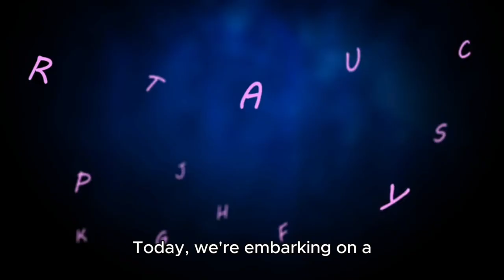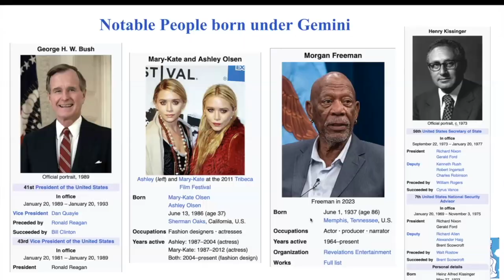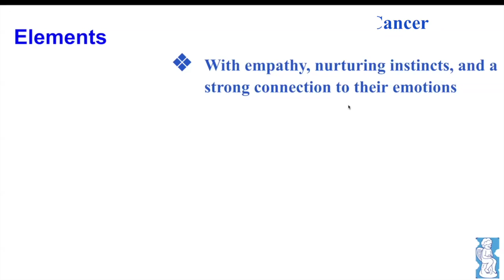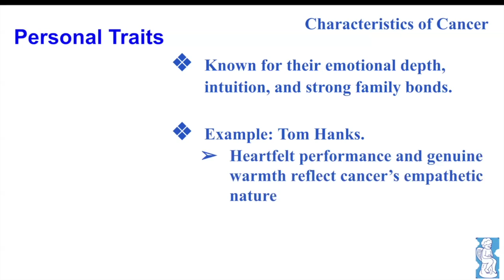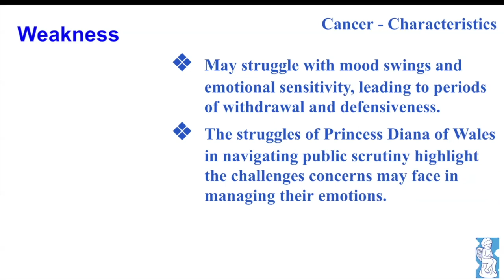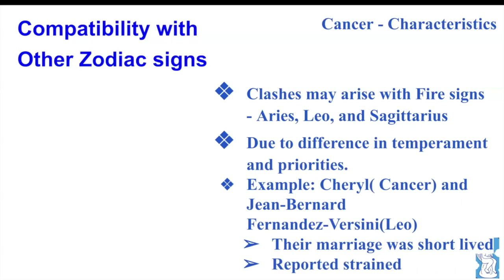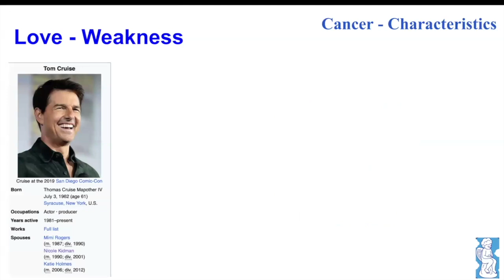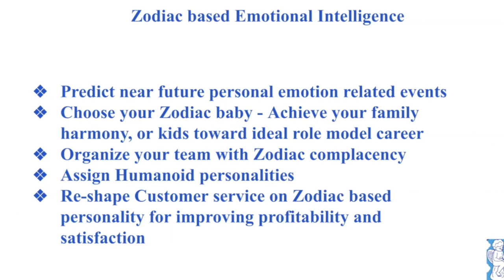Cancer in the Zodiac based Emotional Intelligence | A Bridge To Divine Tarot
** Unlock the mystical realm of emotional intelligence with "Cancer in the Zodiac based Emotional Intelligence: A Bridge To Divine Tarot." Delve into the profound connections between Vedic astrology and today's horoscope, blending ancient wisdom with modern insights. Whether you're seeking a tarot reading, exploring your horoscope as a Capricorn, or curious about Scorpio love dynamics, our astrology predictions offer daily guidance. Get your Sagittarius April 2024 forecast and discover the transformative power of astrology insights. Embrace the cosmic dance of emotional intelligence and astrology, and let the stars illuminate your path.